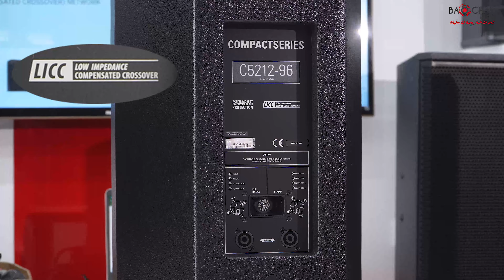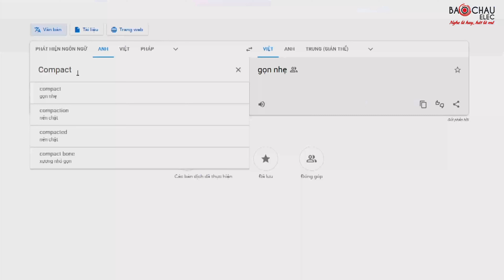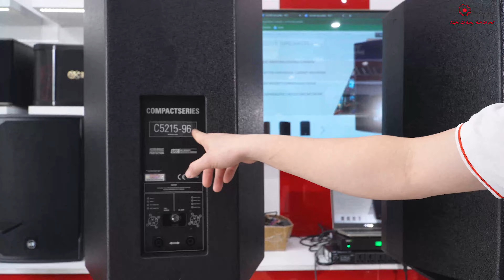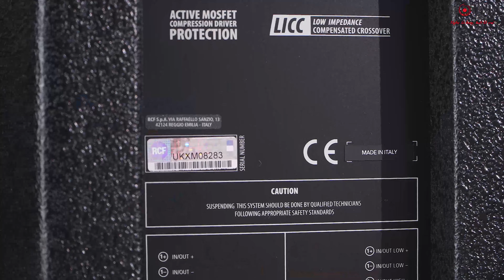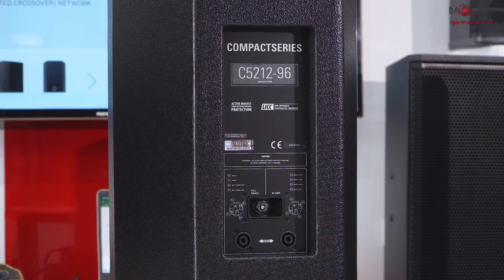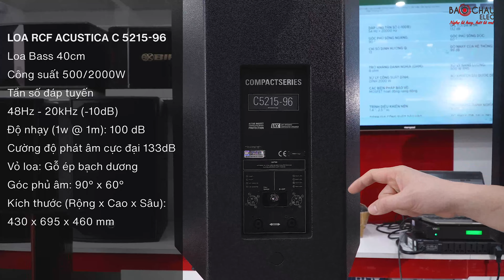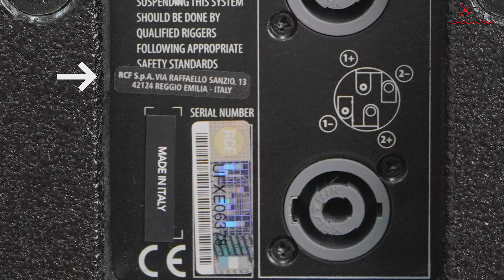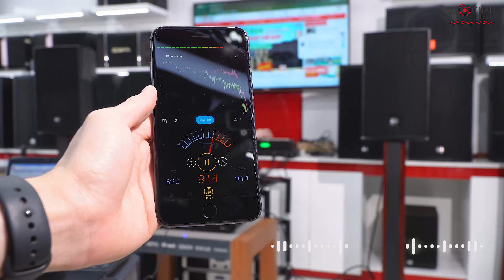Mở Bán Loa RCF Acustica Compact Series Mới 2022, Sản xuất tại Italy, hát karaoke hay nhất thế giới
Bảo Châu Elec mở bán 3 mẫu loa full karaoke và 1 loa sub đẳng cấp cực hay sản xuất trực tiếp tại Raffaello Sanzio thuộc thành phố Reggio Emilia phía bắc nước Ý, các sản phẩm thuộc dòng Series Compact của RCF Acustica hát karaoke ở một đẳng cấp vượt trội

👉 Loa RCF Acustica C 3110-126 (full bass 25, SX: Italy) -CS: 300W
👉 Loa RCF Acustica C 5212-96 (full bass 30, SX: Italy)- CS 500W
👉 Loa RCF Acustica C 5215-96 (full bass 40, SX: Italy) - CS: 500W
👉 Loa sub hơi RCF S 8015LP (bass 40, SX: Italy) - CS: 800W

✨ Các công nghệ nổi bật

- Công nghệ LICC (Bộ phân chia bù kháng thấp) giúp giảm độ trễ pha, làm giảm sự biến dạng pha của loa và cải thiện đáp ứng tức thời của loa, tái tạo âm thanh tức thời trung thực
- Công nghệ ACTIVE MOSFET COMPRESSION DRIVER PROTECTION - mạch mosfet điều khiển bảo vệ tự động
- Tích hợp Passive Crossover, tích hợp mạch phân tần bên trong
- Chế độ Bi-Amp hỗ trợ phân tần ngoài, đấu riêng giải treb và bass từng phần

🏪 Hà Nội:
 • 287 Trần Khát Chân, Hai Bà Trưng, Hà Nội - Zalo: 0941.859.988
 • 45 Trung Kính, Q. Cầu Giấy - SĐT: 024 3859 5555
🏪 TP. Hồ Chí Minh:
 • 63 Phổ Quang, Phường 2, Tân Bình, TP.HCM . SĐT: 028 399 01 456
 • 78 đường 65, Tân Phong, Quận 7, TP.HCM - SĐT: 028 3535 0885